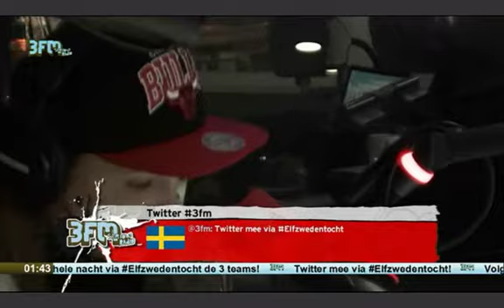Young Kermit & Lange Frans @ 3FM (Backpoen Lobi)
Backpoen lobi live